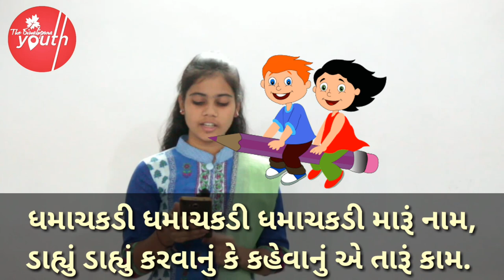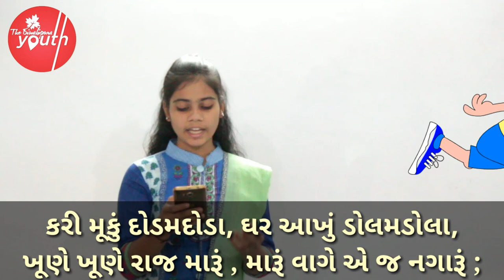Dhamachakdi | Std 3 Gujarati Poem | Gujarati Medium | Bal Geet | Gujarati Kavya | Nita Ramaiya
This Video is Tutorial Of Raag Of Gujarati Poem ' Dhamachakdi ' Written by Nita Ramaiya . This Poem is Taken From Std 3 Gujarati Text Book.
Videographer : Gaurav Photography
Tutor : Bharti Luhar
Editor : Vicky Sir
Venue : Sahajanand Classes
Supported By : The Diwalipura Youth
© Copyright To Original Creator Only 👉🏾For More Details :

👉🏾Activity Of The Diwalipura Youth :
We Provide Gujarati Poems Raags , Gujarati News , Social Activity , Online Marketing & Promotion , Educational Tutorial in Gujarat.